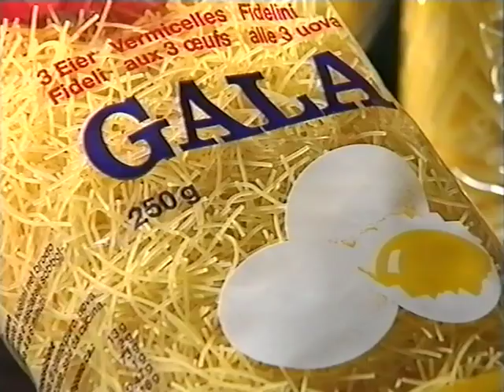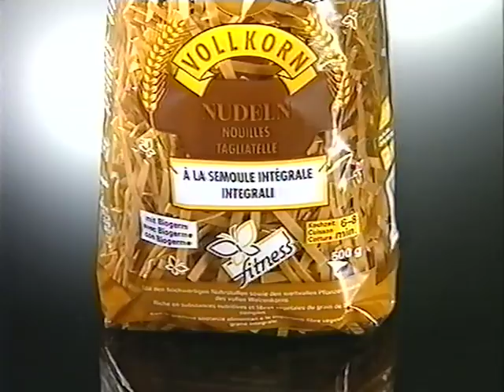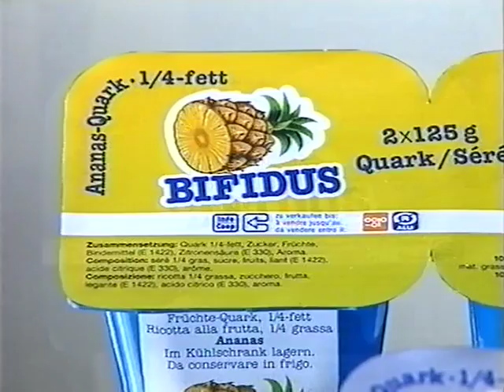Coop Mittwochstudio, Folge 757 vom 25. März 1992